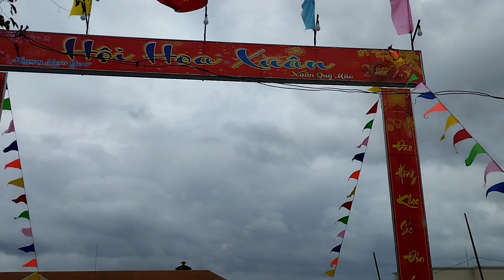Xuân về trên đất võ Tây Sơn Bình Định/ Tết Quý Mão 2023